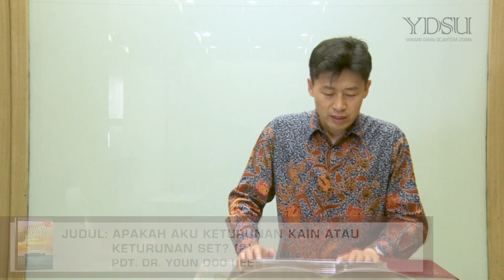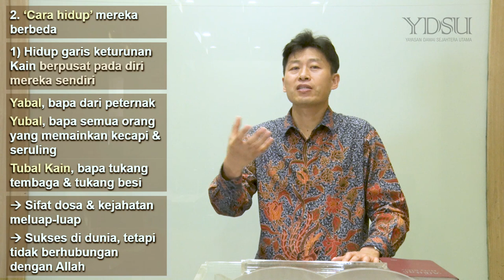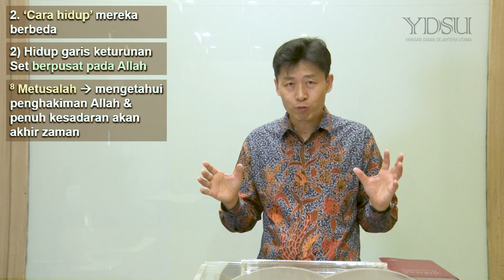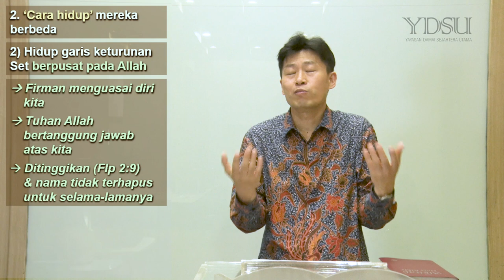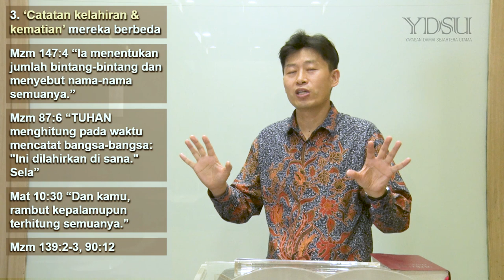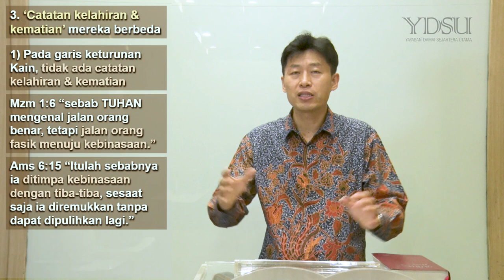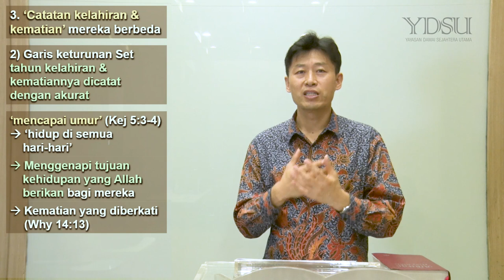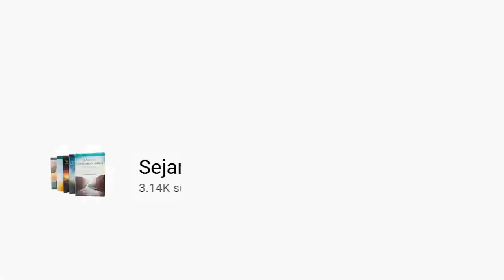[Buku 1-6] Akademi Sejarah Penebusan Buku Seri 1 - Apakah Aku Keturunan Kain atau Keturunan Set? (2)